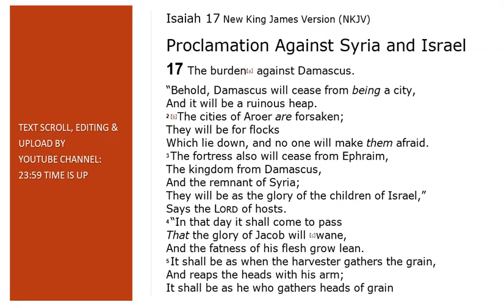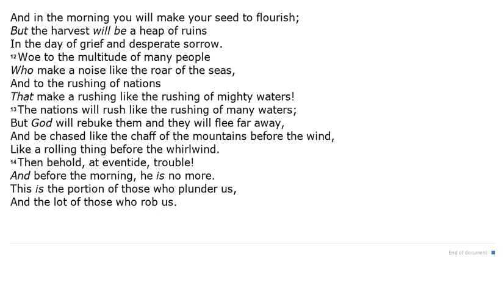Isaiah 17 - NKJV (Audio Bible & Text)